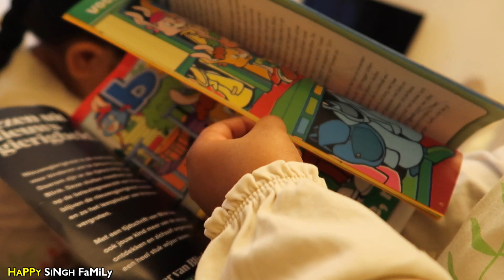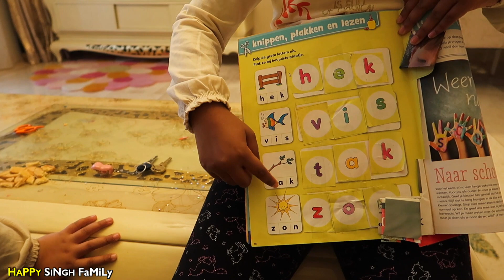Meri Neighbor pumpkin 🎃 Bechti hai || Indian Mom Daily Routine || Vlog# 217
💕|| Indian mom Daily Routine || Life in The Netherlands (Holland) Vlog #

We are the Singh Family from Holland, We are Gurmeet (Mum), Gagan (Dad),  Aliza (aged 8), Avleen(aged 5),